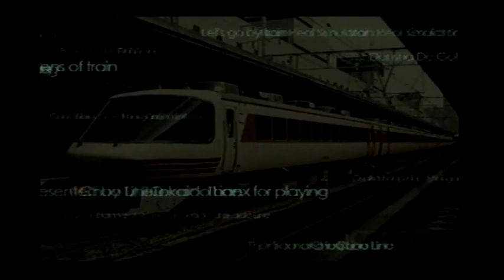電車でGO! FINAL 【ブービーメーカー】 中央線 #11 上り 特急成田エクスプレス3号 253系 高尾→新宿